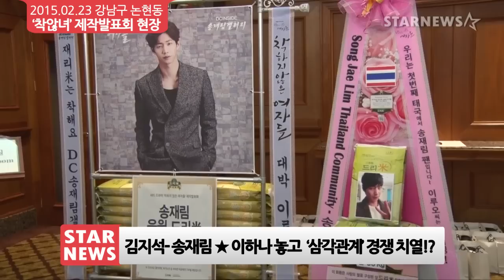★ 김지석-송재림 "이하나 놓고 삼각관계?", 드라마 '착하지 않은 여자' 제작발표회 현장 ★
배우 김지석, 송재림이 23일 오후 서울 강남구 논현동 임피리얼 팰리스 서울에서 열린 KBS 2TV 수목드라마 '착하지 않은 여자들' 제작발표회에 참석했습니다.

'착하지 않은 여자들'은 뜨거운 피를 가진 3대 여자들의 좌충우돌 성장기로 그들이 미워하고 사랑하는 사람들의 이야기를 다룬 드라마 입니다.
오는 25일 첫 방송됩니다.